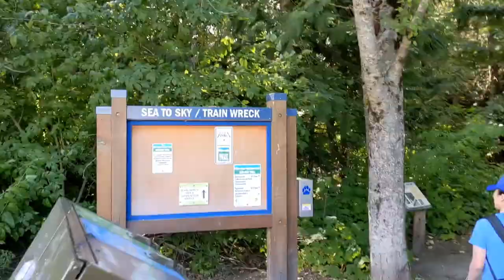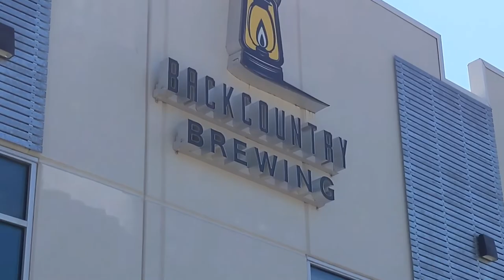Whistler/Pemberton 2022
Airbnb - Creekside
Alpha Lake
Train Wreck Hike
Whistler Village
One Mile Loop Lake (Pemberton)
Nairn Falls (Pemberton)
Whistler Interpretive
Farside/McLaurin's Crossing Suspension Bridge/Riverside Trail
Creekbread
Peaked Pies
Alexandra Falls
Backcountry Brewery (Squamish)